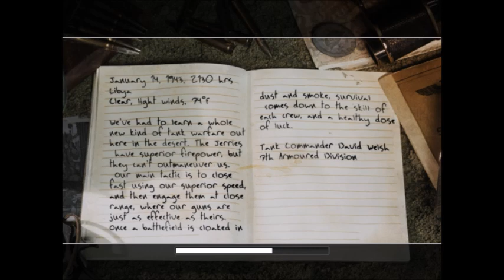Call of Duty® 2 Crusader charge